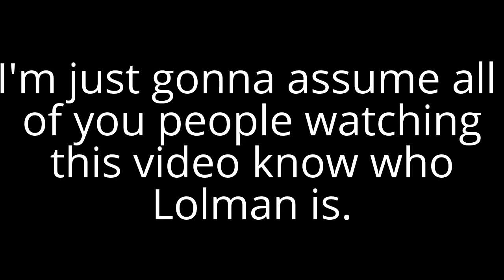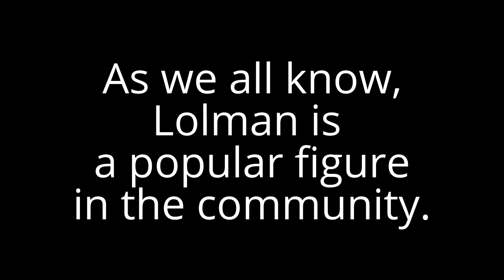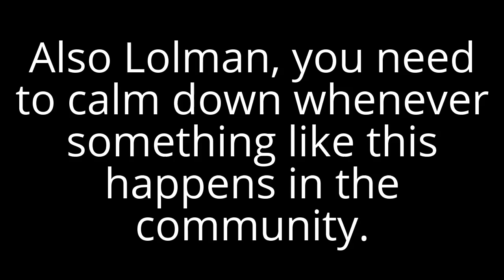[Reupload] The most reasonable answer to why everyone was copying Lolman's name